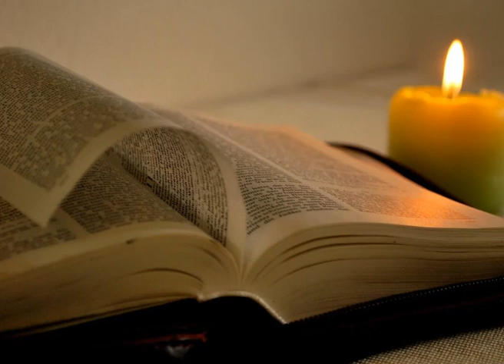HANDELINGE VAN DIE KERK VANDAG: (Deel 7) GENADE - Pastoor Cornelis van Heyningen